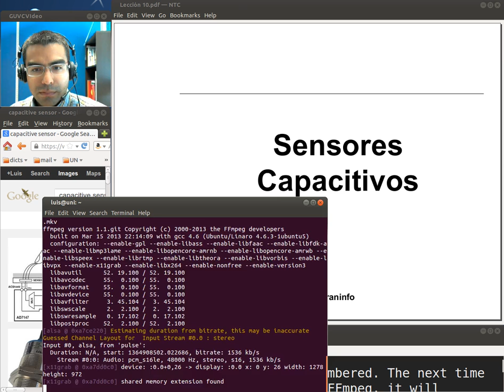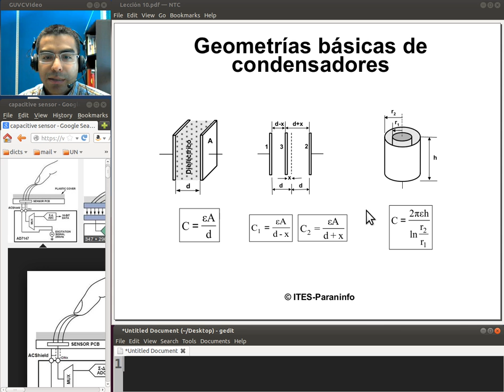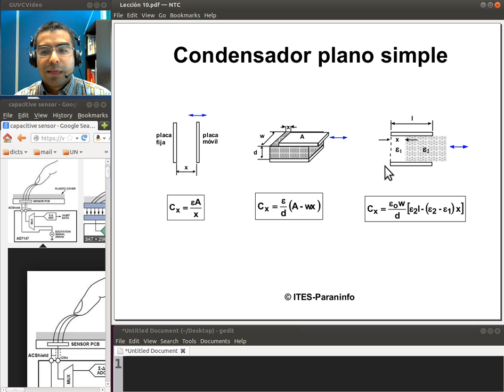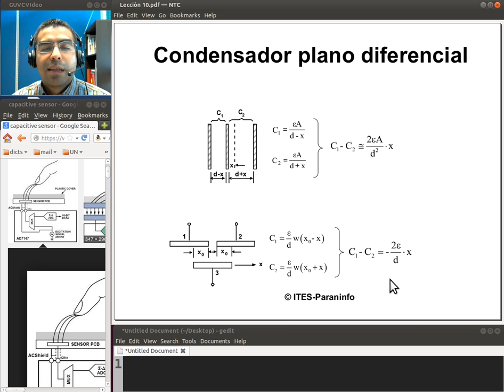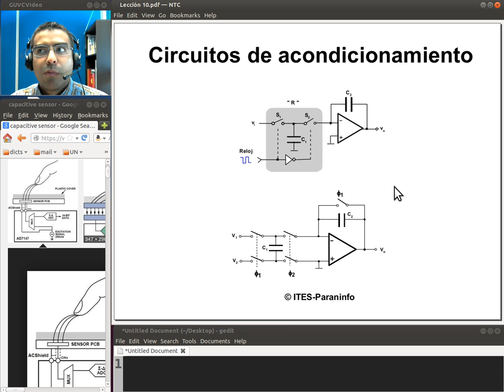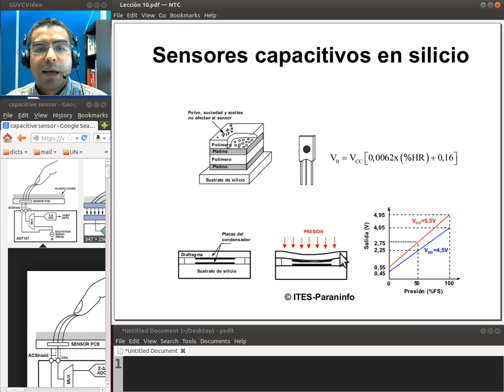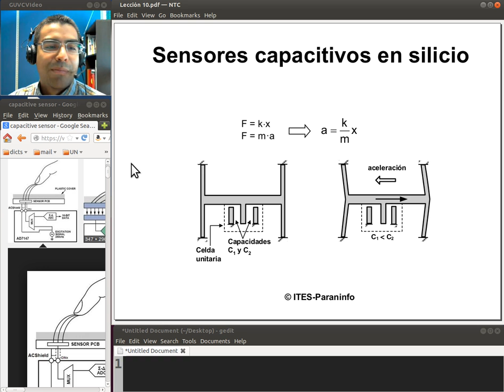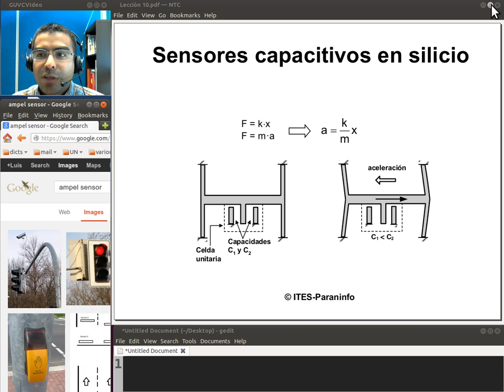Cap. 10 - Sensores Capacitivos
Sensores Capacitivos

Material educativo utilizado por el docente Luis Torres en su asignatura de Mediciones e Instrumentación desde el 2013, en el Departamento de Ingenierías Eléctrica y Electrónica de la Universidad del Norte, Colombia.  Este material fue desarrollado con el apoyo del Centro para la Excelencia Docente Universitaria.

Basado en el texto:  "Instrumentación Electrónica" de Miguel Pérez García et al., Ed. Paraninfo, 2004.